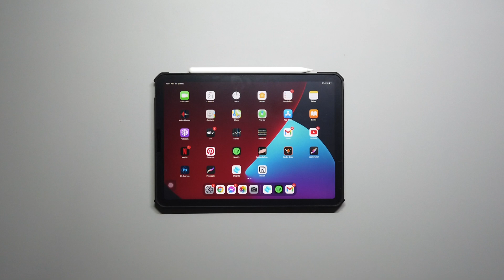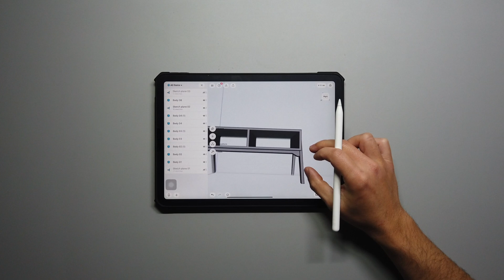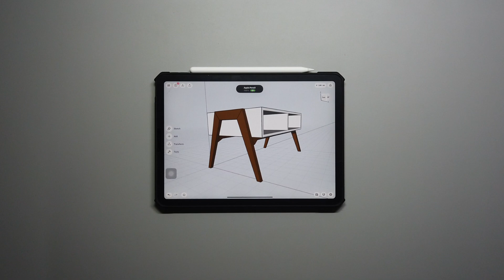Designing Furniture On An Ipad With Shapr3D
Getting back into CAD with this cool new app on the iPad. This uses hand gestures and apple pencil to draw just as fast, if not faster than a keyboard and mouse. And you can do it all with one hand. Its very intuitive and easy to use. The best part is I can now take it with me and use it where ever I go.

I may do another video with a voice over to go into more detail about the app in an upcoming video.

And yes, I'm working on plans again!

My Tools:

Dewalt table saw
Countersink bit
Music/Ear protection
Makita track saw
Pocket hole jig
Mechanical pencil
CA Glue